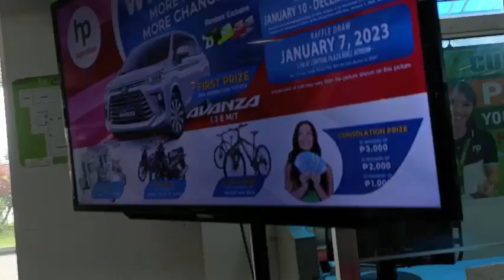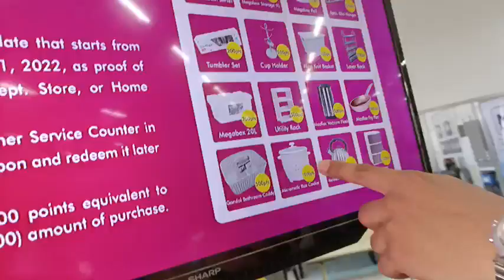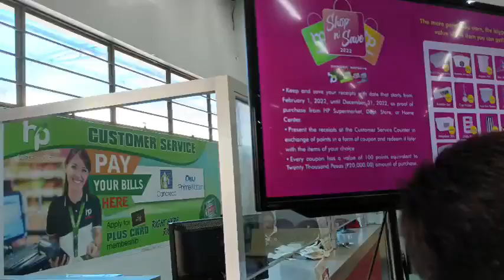PART 3 KALINGAP EDU MALAKI NA ANG PAGBABAGO